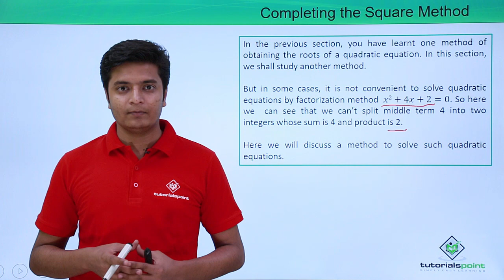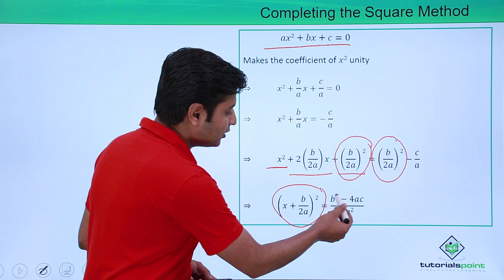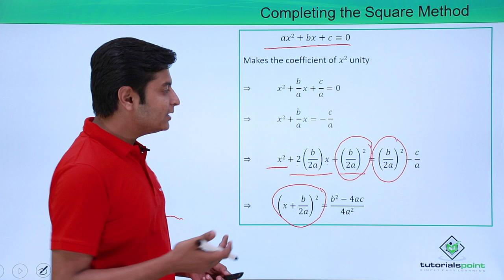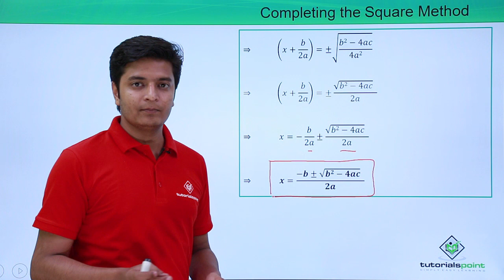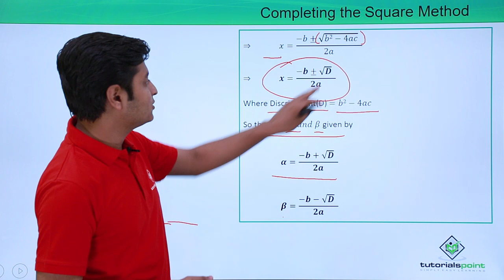Class 10th - Solution of a Quadratic Equation by completing the square | Tutorials Point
Class 10th - Solution of a Quadratic Equation by completing the square